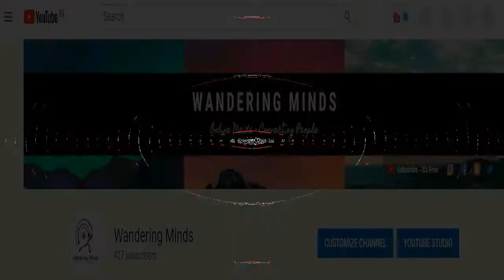Naayagi Serial Cast Actors Actress Real Name | Sun Tv | Tamil Serial | Wandering Minds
Naayagi (Nayagi or Nayaki) is a 2018 Tamil language family soap opera, a serial with daily episode, starring Vidya Pradeep, Papri Ghosh, Ambika, Dhilip Rayan, Vetri Velan, Meera Krishnan and Suresh Krishnamurthi. It is the story of Anandhi, heir apparent to a business empire but separated at birth from her parents who were killed treacherously by their aide Kalivardhan. The show replaced Deivamagal and is produced by Vikatan Televistas Pvt Ltd. This Tamil daily serial airs on SUN TV, every Monday to Saturday

Hi there! New to Wandering Minds? If so, here's what you need to know -- I like [Entertainment Related Channel] a LOT, so I use this channel to explore Entertainment Videos for you…

The Characters in this series may be missed or replaced. Kindly bare with us and Join our growing community for new videos and get upto date.